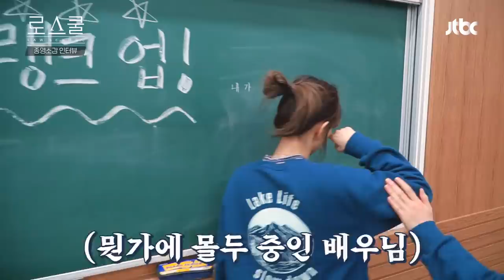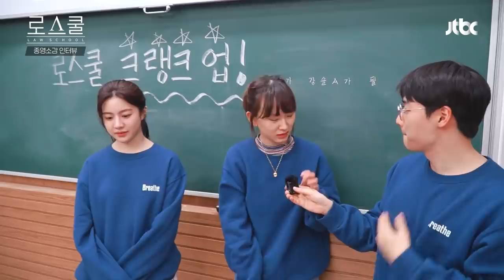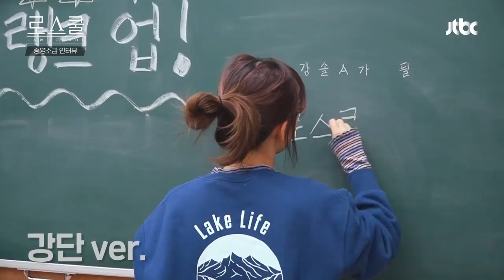[메이킹] 평범한 종영소감은 가라-! 양교수님의 깜짝 생일파티부터 리포터가 된 로스쿨즈까지🤍 | 로스쿨⚖️LAWSCHOOL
짱스쿨즈 이대론 못 보내💧💧
📢메이킹이 아직 남아서 다음주까지 졸업 유예입니다.

지금까지 ‹로스쿨›을 사랑해 주신 시청자 여러분 감사드립니다⚖️